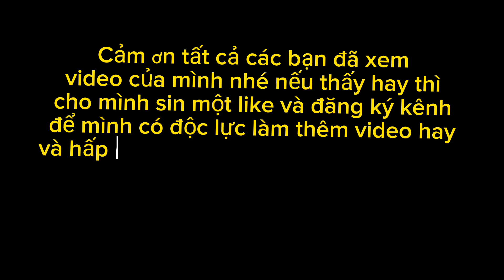1k Sinh Tồn Trong Rừng Thăm Bấy Cạp Kiềng Chúng Mánh Hàng Khủng Bấy Sập liên Tục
cảm ơn tất cả các bạn đã quay trở lại với vidoe tiếp theo của mình cũng một thời gian khá là lâu mình ko thể ra video được xin các bạn thông cảm nhé
xem video nếu thấy hay thì đừng quên like và đăng ký kênh để nhật thêm video mới của mình cũng như cho mình được thêm độc lực nhé sin cảm ơn